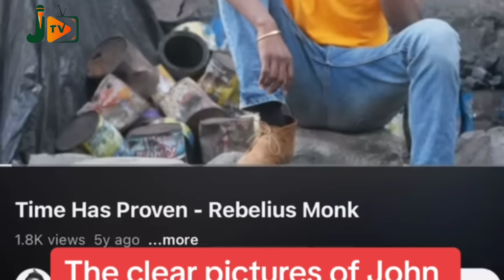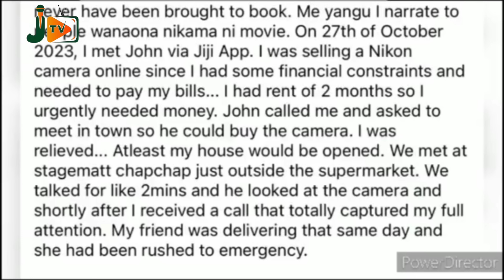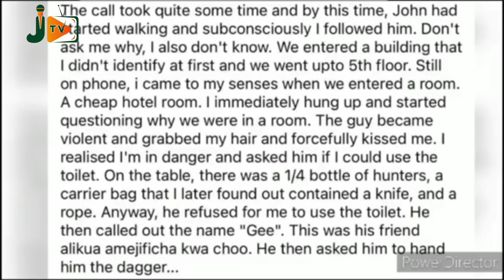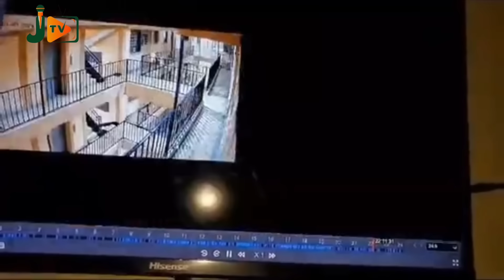EXPOSED! Inside the UNTOLD DARK LIFE of JOHN MATARA, Starlet Wahu’s ‘killer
"Explore the riveting exposé, 'Revealed: Inside the ‘dark double life’ of John Matara, Starlet Wahu’s ‘killer.’ Uncover the intricacies of this gripping tale that delves into the shadows of a seemingly ordinary life.

It is now emerging that John Matara, the prime suspect in the brutal murder of Pastor Kanyari’s sister, Starlet Wahu, is a notorious criminal.

Matara, widely known as ‘Monk’ or ‘Karaga’, was once jailed in Dar es Salaam.

After he was released, he returned to Kenya and presented himself as a grassroots human rights organizer assisting the community in graphic design - his trained field.

He continued with his criminal activities after returning to Kenya from Tanzania.

At one time, he robbed a community library where he used to borrow books.

His violent behaviours towards women are also known.

He is also a familiar name within the Rastafarian movement and grassroots human rights circles in Nairobi

Police believe he is a serial killer and might have committed murders in and out of Nairobi.

He lures ladies on dating sites and takes them to Airbnbs, where he steals from them.